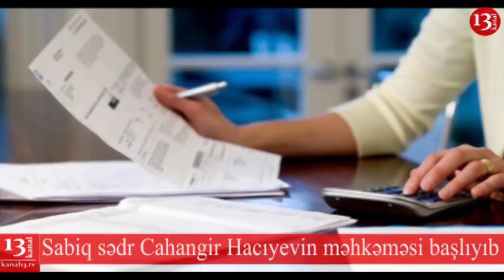SON DƏQİQƏ XƏBƏRLƏRİ 21.01.2019 (GÜNYARI XƏBƏRLƏRİ)